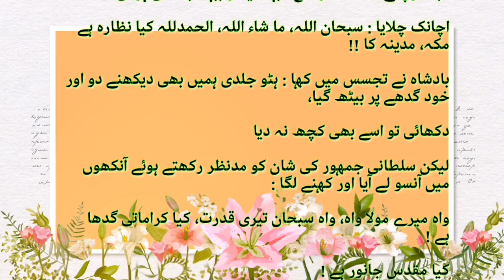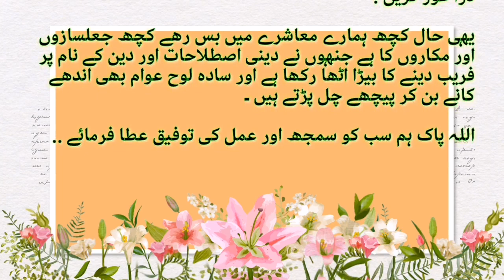ik badsha or gaday ka madinay ki ziyarat ka waqia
Is video may ajj Kal k halat k Baray may he k jis Tarah ajj Kal deen k naam per makaari or faraibi ka bazaar Garam he. Allah ham sub ko hidayat naseeb karain.